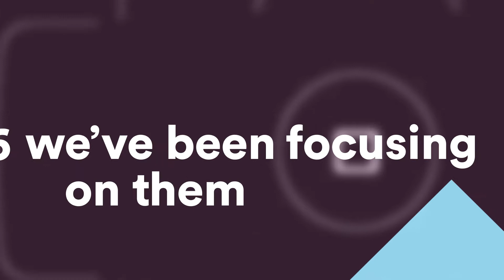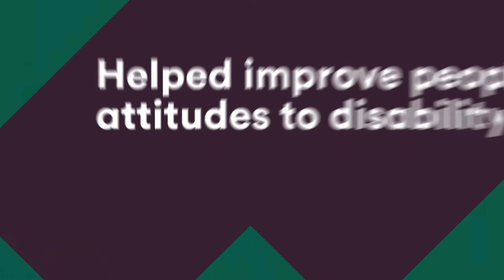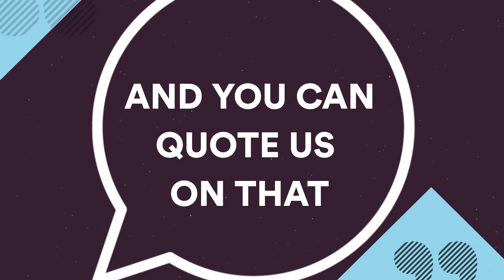2016 sustainability wrap up video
Growing responsibly and making good things happen